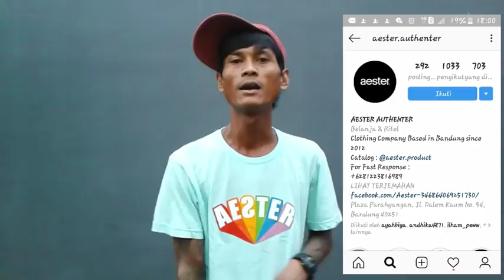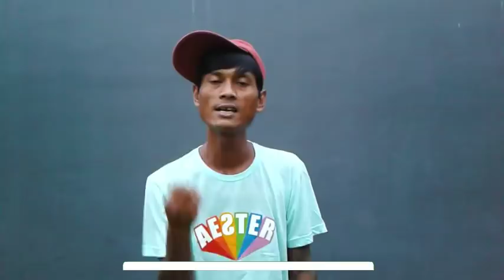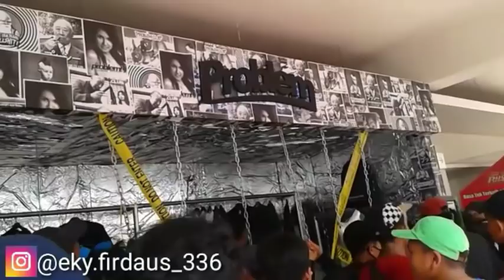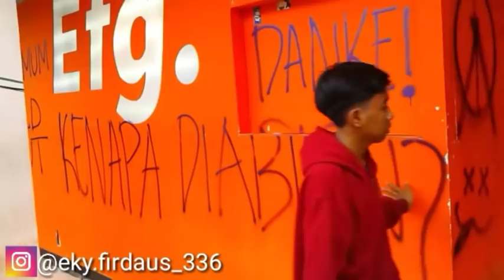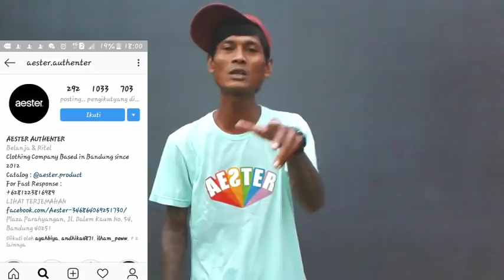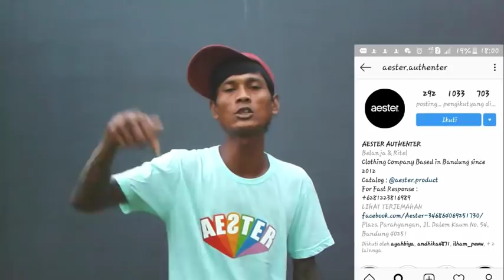Hari terakhir jakcloth Senaya _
Thanks yg udh nonton video gua.
 Kali ini gua lg berada di acara nya jackloth lebaran 2019.
Tempat nya di senayan jakarta